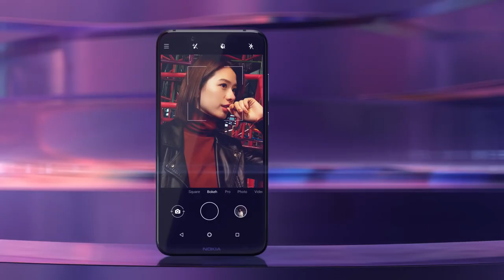Nokia 8.1 Official Ad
Features

6.18 Inch Display
20 MP Front Camera
12 MP+13 MP Rear Camera
4 GB RAM
64 GB Internal Memory
3500 mAh Battery

Hey there! I have been investing in stocks and mutual funds using the Upstox platform and am quite impressed! Upstox offers free equity delivery trades and you pay only up to Rs. 20 per order for Intraday, F&O, Currencies and Commodities. You get one of the best margins in the industry and access to a wide range of technical indicators and drawing tools. Join one of India’s fastest-growing broker.